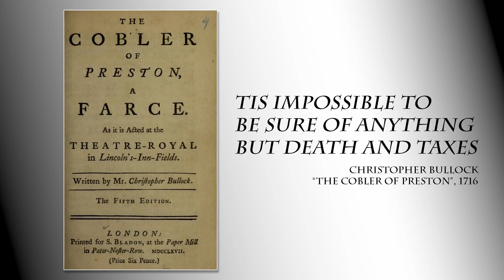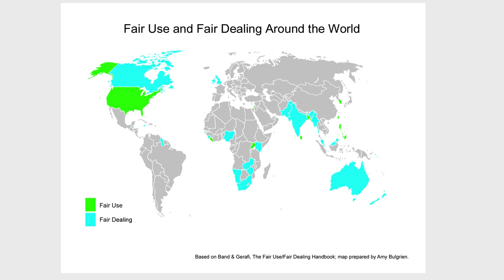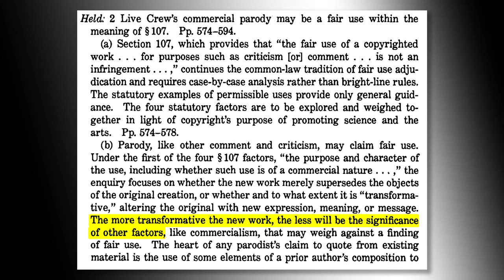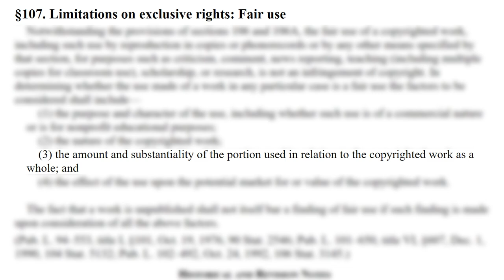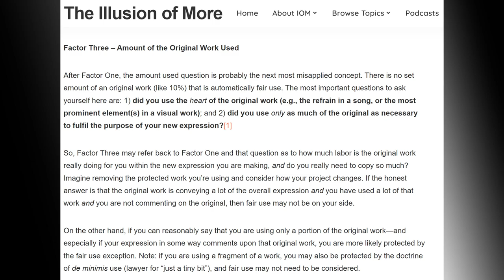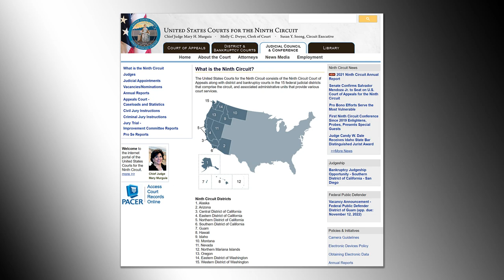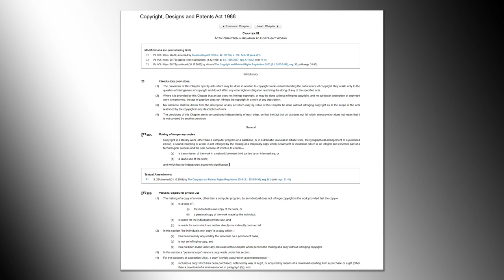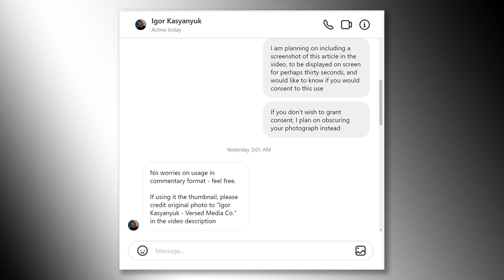Creation, Copyright, Fair Use, and You.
Having invited questions from artists and creators on the subject of copyright and the concept of "fair use" and the related doctrine of "fair dealing", this video aims to answer a few of the queries I've received by synthesizing them into a discussion that uses some examples along the way.

NOTE: Again, I'm not a "YouTuber" (though it's beginning to feel that way) and the recording of this video was done in a single take from notes I'd typed up because I wanted to stay strictly within the boundaries of fact while keeping opinion to a minimum. If the subject matter is a little 'dry' in places then, sorry, that's quite often the case when it comes to legal matters.  ¯\_(ツ)_/¯

Timestamps:
00:00 Introduction and preamble
01:29 IANAL (or, IANAS for the UK folk)
02:31 Copyright as a Human Right under UN UDHR
03:30 "Are there any ways in which I can be certain..."
04:20 What "Fair Use" is, and what it isn't
05:00 Specific Terms
05:40 What "Copyright" is (17 USC §106)
06:25 Overview of Fair Use  (17 USC §107)
06:28 What is an Affirmative Defense, and where does it apply?
08:05 Fair Use, or Fair Dealing?
09:31 Purpose & Character of the Use [17 USC §107 (1)]
12:00 The Introduction of Transformative Use doctrine
13:08 Transformative, or Derivative?
14:55 Warhol v Goldsmith at the US Supreme Court
16:15 The Nature of the Work Used [17 USC §107 (2)]
16:15 Amount and Substantiality [17 USC §107 (3)]
19:45 "The Heart of the Work"
22:40 Effect of the Use on the Potential Market [17 USC §107 (4)]
24:19 The elusive "Fifth Factor"
25:55 Fair Use Self-Analysis and the DMCA (Lenz v UMG)
27:38 Risk Mitigation and Consent
29:17 Differences in UK Law
31:30 "Infringements are everywhere, where are all the lawsuits?"
32:30 Netflix, and Barlow & Bear - oh my!
33:30 Individual Appetite for Risk
35:10 Closing and Thanks

A few third-party sources are quoted or referenced in this video, with details shown below:

The Illusion of More: On Posting Fair Use Notices in Creative Projects

Campbell v. Acuff-Rose Music, Inc., 510 U.S. 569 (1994)

Campbell v. Acuff-Rose Music, Inc., 510 U.S. 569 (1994) [ORIGINAL]

"Orange Prince" (1984), Andy Warhol

"Prince" (1981), Lynn Goldsmith

Lenz v. Universal Music Corp. 572 F. Supp. 2d 1150 (N.D. Cal. 2008)

Lenz v. Universal Music Corp. 801 F.3d 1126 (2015)

What is the Ninth Circuit?

"Netflix Settles Copyright Lawsuit Over ‘Unofficial Bridgerton Musical’"
[Photograph reproduced with permission from Igor Kasyanyuk of Versed Media Co]